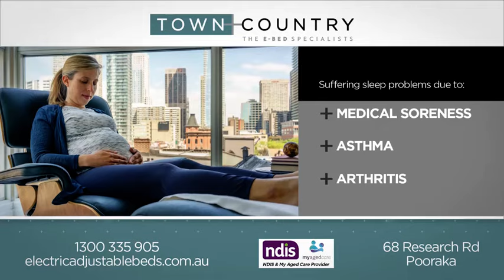Town and Country - Adelaide